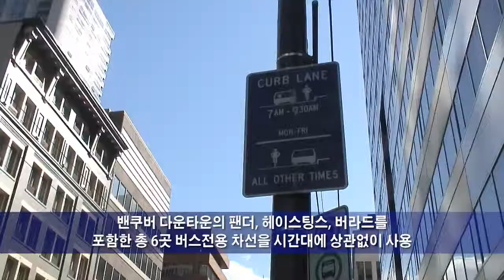20120305_뉴스_택시, 버스전용차선 이용.mp4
밴쿠버 택시, 버스전용차선 이용 가능
1년 시범 후 결정

공사 구간도 많고 일방통행도 많은 밴쿠버 시내에서 택시도 버스전용차선을 달릴 수 있게 됐습니다. 밴쿠버 시 의회는 1년 시범 프로젝트로 밴쿠버 택시운전자들도 버스전용 차선을 달릴 수 있도록 결정했다고 발표했습니다.

밴쿠버 택시들은 이제 밴쿠버 다운타운의 팬더(Pender), 헤이스팅스(Hastings),버라드(Burrad)를 포함한 총 6곳 버스전용 차선을 시간대에 상관없이 사용할 수 있습니다.
이번 프로젝트의 주 목적은 버스전용 도로를 택시 운전사들과 같이 사용할 경우 대중교통 운행에 큰 지장을 주지 않으면서 택시 운행 시간과 영업에도 좋은 영향을 끼치는지 확인해 보는 것입니다.

이번 버스전용차선 이용에 대해 택시 운전사들은 오랫동안 버스전용 차선 이용 허가를 밴쿠버 시에 요청해왔지만 시에서 대중교통 체증을 증가 시킬 수 있다는 이유로 번번히 거절해왔었습니다. 하지만 시의회는 올림픽을 통해 다른 차량들의 버스전용 도로 이용이 교통 체증에 큰 영향을 끼치지 않는다는 점을 깨닫고 이번 프로젝트를 시범 실행 하기로 결정했다고 밝혔습니다. 단, 택시 운전자들은 버스전용 도로를 사용 할 수 는 있지만 도로에서 승객을 태우기 위해 차를 멈출 수 는 없습니다. 만약 이 법을 위반할 시에는 벌금을 물거나 면허를 정지 당하게 됩니다.